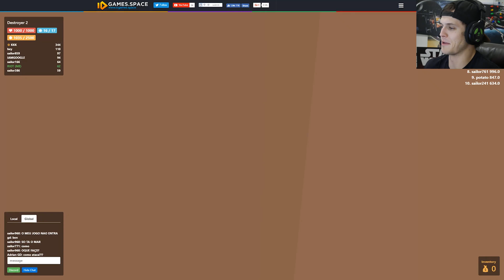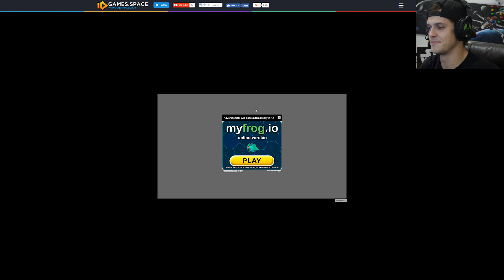RAFTS AND BATTLESHIPS GET DOWN IN ALL OUT WAR FARE - Krew.io Gameplay